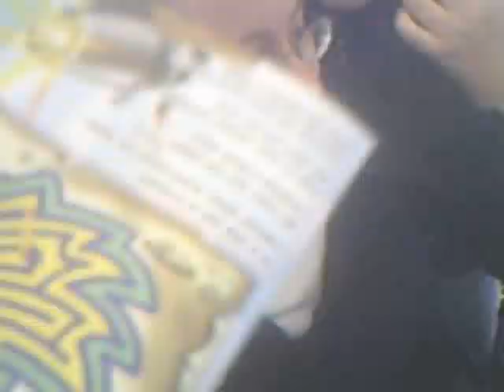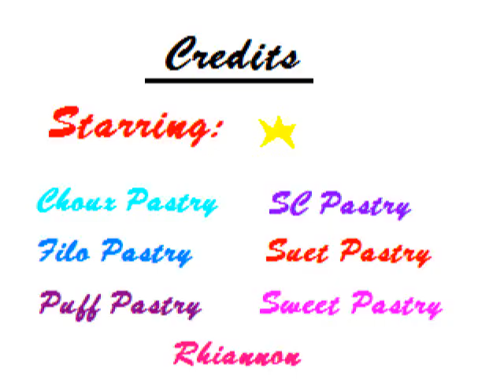You've Got A Friend alternative movie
A tribute to my wonderful Pastry pals! x

March 2007 (remastered December 2007)